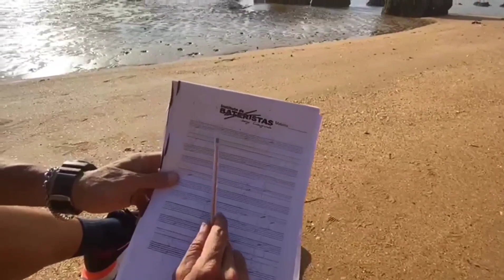SE VOCÊ É BATERISTA? PRECISA FAZER ISSO !!!!!!